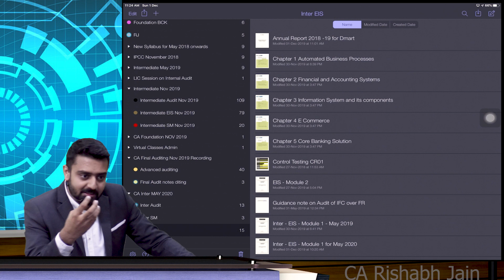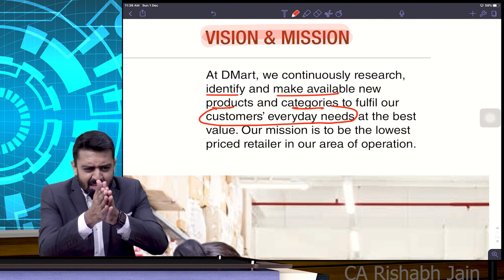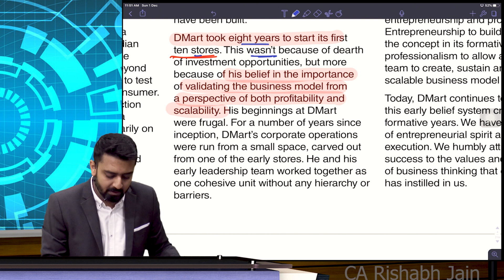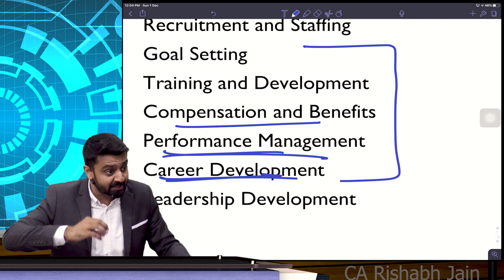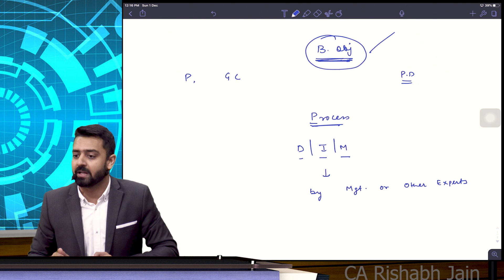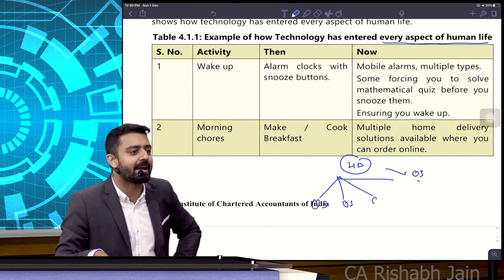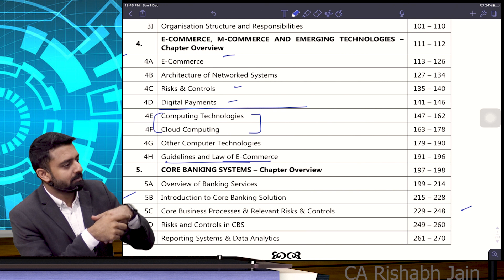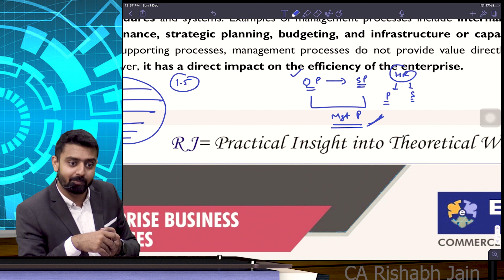CA Intermediate EIS | CA Rishabh Jain | Lecture 1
Demo Lecture 1 of CA Intermediate - Paper 7 - EIS & SM by CA Rishabh Jain